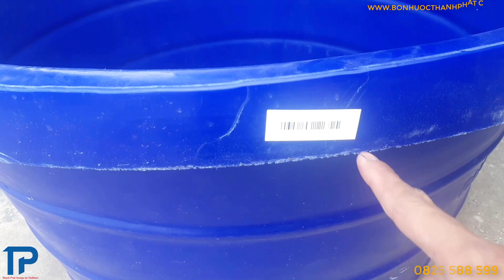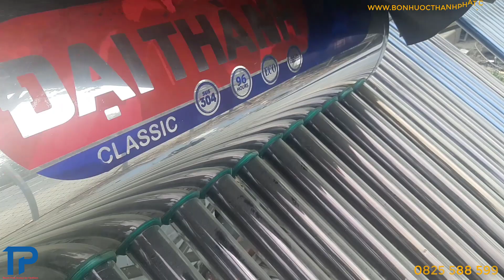Bơ nhựa Đại Thành - Đa chức năng - giá cực tốt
Ưu điểm nổi bật- Dây chuyền sản xuất tiên tiến của Hàn Quốc.- Kết cấu nhựa 4 lớp dày, chịu va đập cao.-
 Nguyên liệu nhựa LLD PE, đảm bảo vệ sinh an toàn thực phẩm- Đa chức năng: Chứa nước sạch, nước nhiễm phèn, nhiễm mặn hoá chất...-
Đặc biệt thích hợp cho việc sử dụng làm thùng chứa trên thuyền và tàu biển
- Sản phẩm khi lắp đặt phải được đặt trên một mặt phẳng cố định.- Hạn chế các tác động, va chạm cơ học trong quá trình lắp đặt, vận chuyển và sử dụng.
Chế độ dịch vụ trước và sau khi bán hàng hoàn hảo của nhà sản xuất:- Tất cả các sản phẩm trước khi giao đến người tiêu dùng đều được Tập Đoàn kiểm tra kỹ càng nhằm trao đến tay người tiêu dùng sản phẩm chất lượng tốt, hình thức đẹp.
Sản phẩm bồn nhựa Thế hệ mới của tập hoàn Tân Á Đại Thành được bảo hành kỹ thuật 10 năm.- Xuyên suốt quá trình sử dụng, khách hàng có ý kiến thắc mắc, Tân Á Đại Thành luôn sẵn sàng giải đáp mọi thắc mắc của khách hàng.